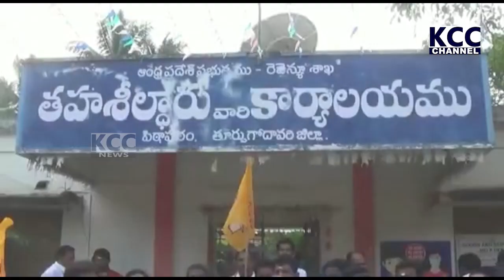PTP TDP VARMA || 02-01-2023 KCC NEWS